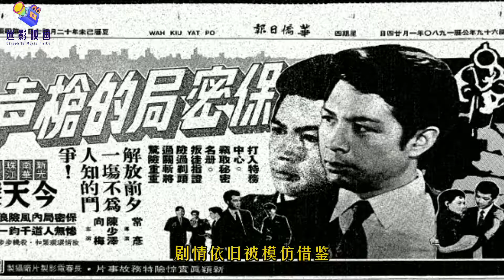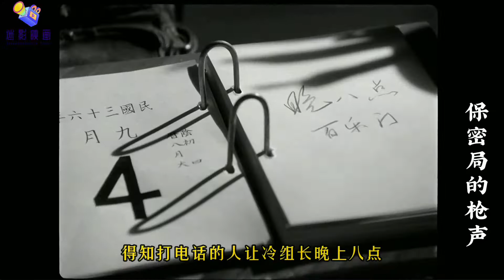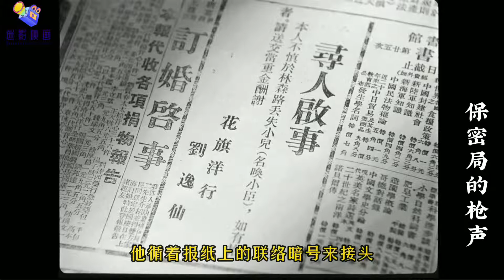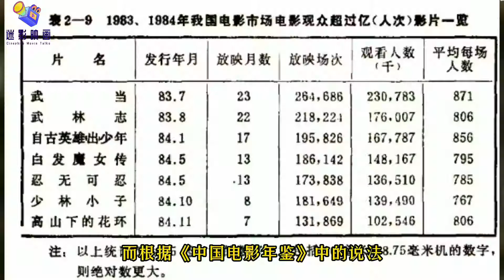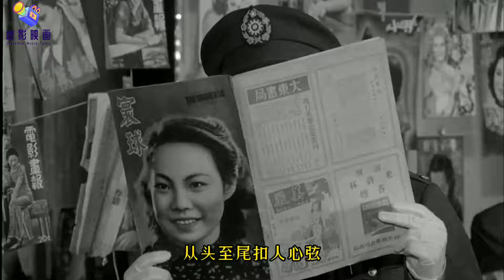42年前的国产谍战片巅峰，观影人次超6亿，解读《保密局的枪声》（The Gunshots of Secrecy Bureau）1979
解放战争时期的上海。战斗在敌人心脏的地下党人刘啸尘（陈少泽 饰），得知身边出了叛徒，自己的联系人周甫祥（谷子 饰）被敌人杀害，史秀英（向梅 饰）接替周的工作。特务组长张仲年（正华 饰）怀疑刘不是自己人，多次考察他，最终获得信任。刘啸尘和史秀英取得联系，敌人的重要情报不断被我方掌握。张仲年派特务队长杨玉林（王保华 饰）捕捉我罢工领导人，刘将情报转给史秀英，并和杨玉林亲自去“执行任务”路上杨认出了送情报的史秀英，刘机智设“路障”，掩护史逃脱。上海解放前夕，敌人拟订了大陆特务潜伏名单，保存名单的阿纪（朱德承 饰）被刘啸尘策反，潜伏文本落在了刘啸尘手中.
Story of a communist undercover in the secrecy bureau of the Nationalist Pary in Shanghai.